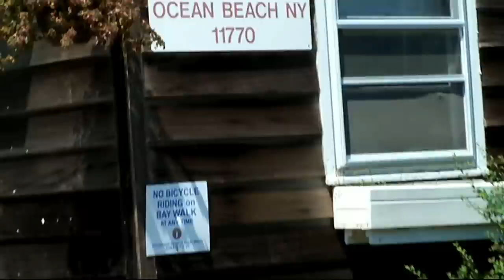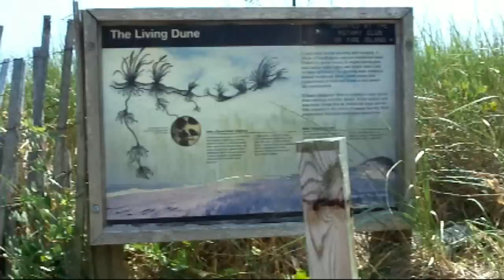Ocean Beach Fire Island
Walk from  Atlantique Beach Fire Island to Ocean Beach Fire Island. A Beautiful Day and Scenery.